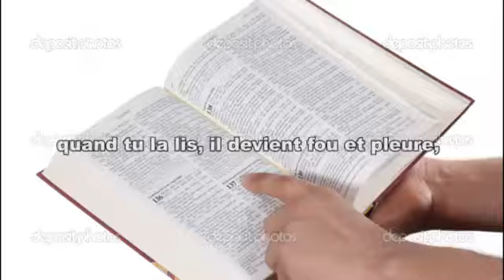Cute little girl flash backs(106)